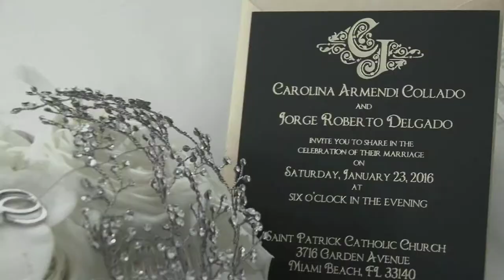Carolina & Jorge montage